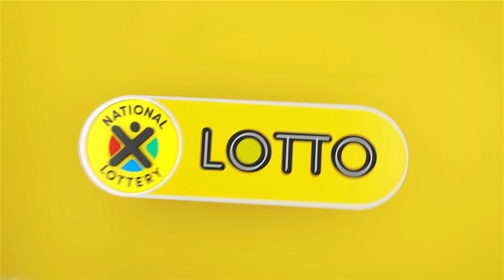LOTTO, LOTTO PLUS 1 AND LOTTO PLUS 2 DRAW 2383